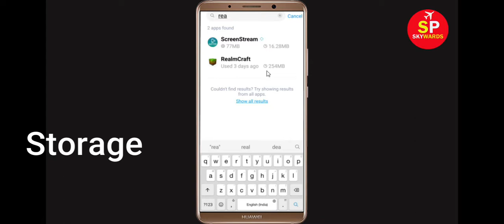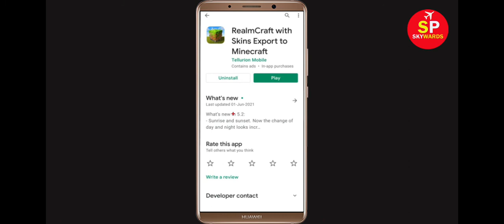How To Fix RealmCraft Apps Oops Something Went Wrong Error Please Try Again Later Problem Solved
Hello Friends, in this video tutorial today,  i will show you how to Fix RealmCraft Oops Something Went Wrong Error Please Try Again Later. If you are facing same problem in your mobile then it will help you a lot.